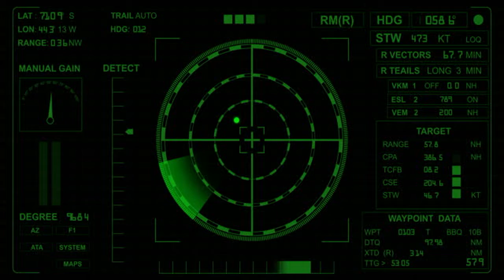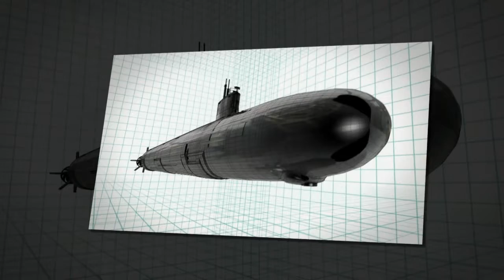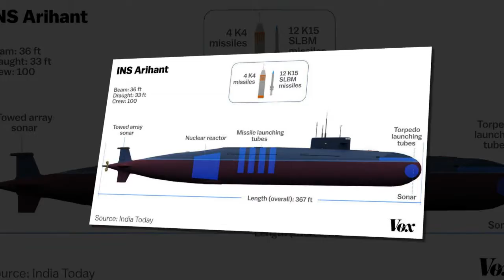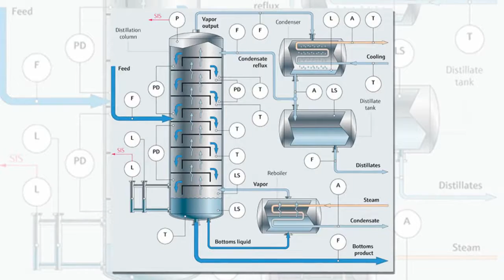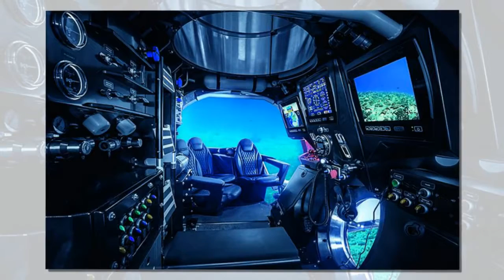Pakistan Submariner Critical Life Under Water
Hello Friends!